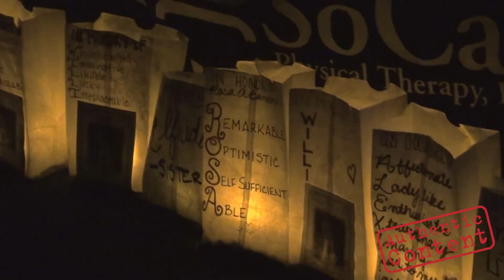Authentic Content Reel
Authentic Content is Rich Hall's production company that specializes in real people, real situations and real needs. To the benefit of businesses and organizations alike, Authentic Content shows people at their best whether they be at work, play or volunteering.